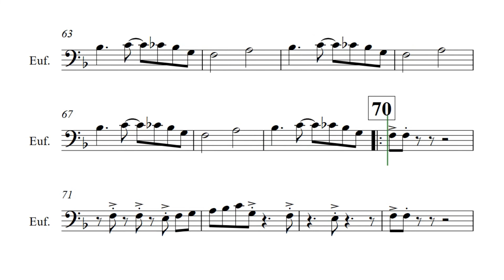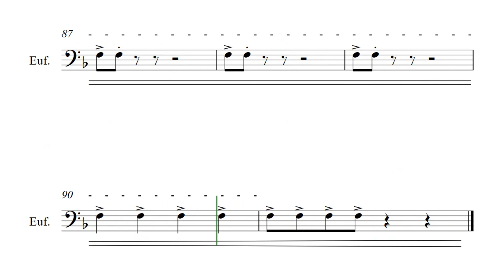BOMBARDINO - PAÍS TROPICAL - OSMEP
GRUPO: OSMEP

ARRANJO: MAYCON JOSÉ DE SOUZA

EDIÇÃO: PROF. JOÃO ALMIR WENDT